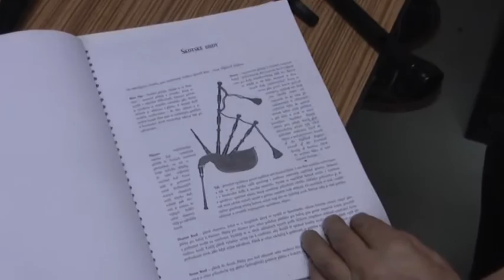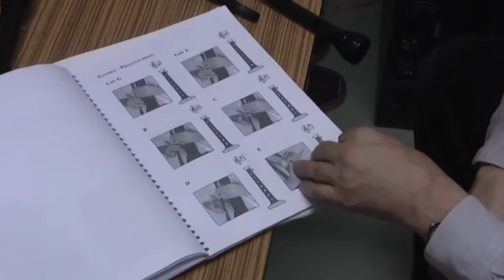Skotské dudy je možno slyšet i v Jeseníkách - 17. 2. 2015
Jistě znáte okřídlené rčení „Co Čech, to muzikant". Jen málokterý muzikant se však dokáže naučit hrát na tak obtížný i trochu exotický hudební nástroj, jakým jsou skotské dudy. V Jeseníkách takového mají.